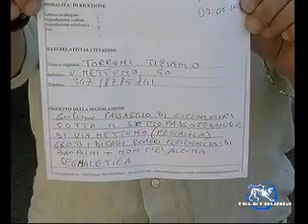Fermate i motorini! - Sottopasso via Nettuno Ar